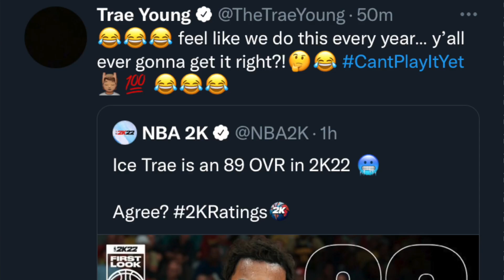NBA PLAYERS REACT TO THEIR NBA 2K22 RATINGS 😂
Post Almost Everyday!!